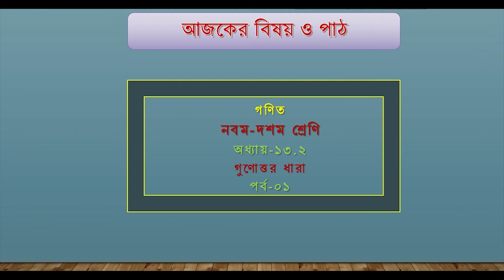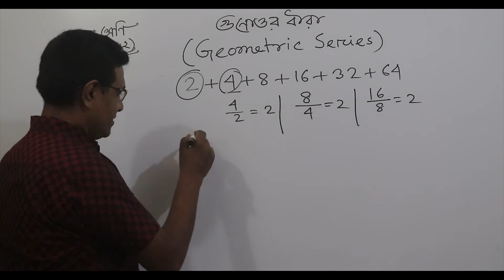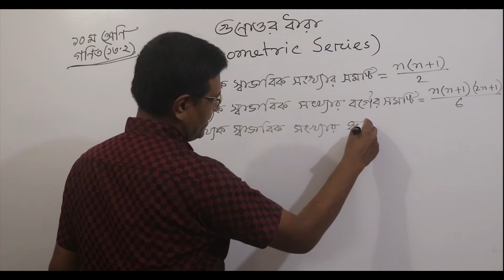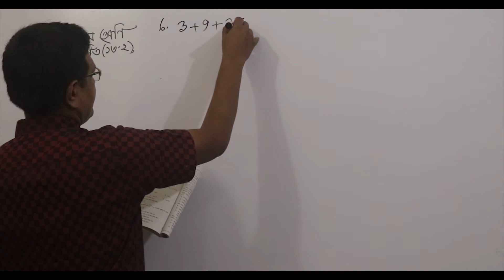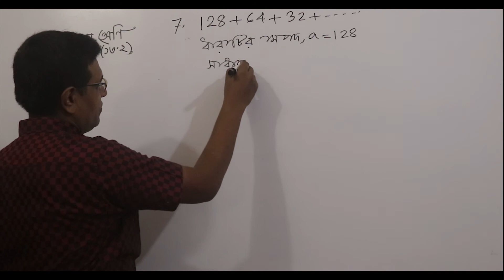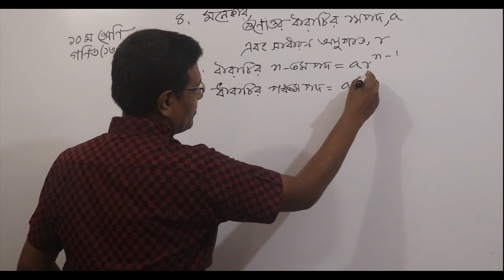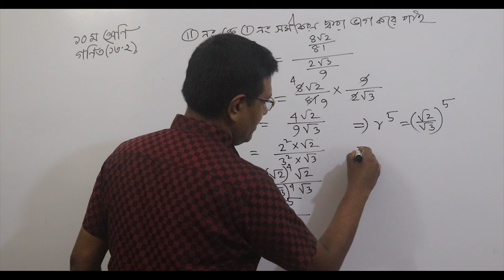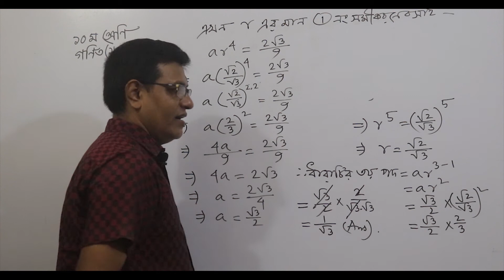সহজে গুণোত্তর ধারাঃ পর্ব ১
গুণোত্তর ধারা ।। অধ্যায়-১৩.২ ।। নবম ও দশম শ্রেণি গণিত ।।